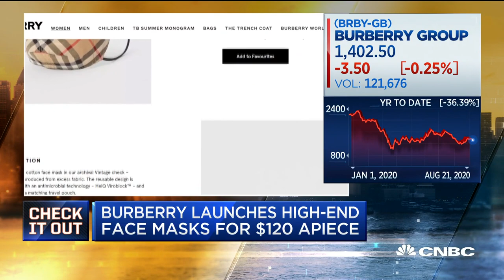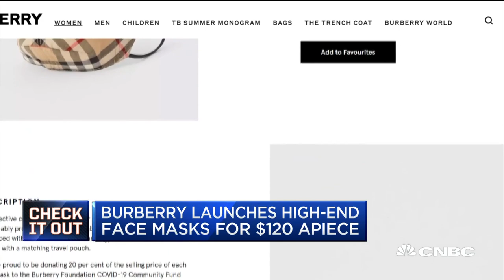Would you pay $120 for a designer mask?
The "Squawk Box" crew talk about several of the morning's top stories.